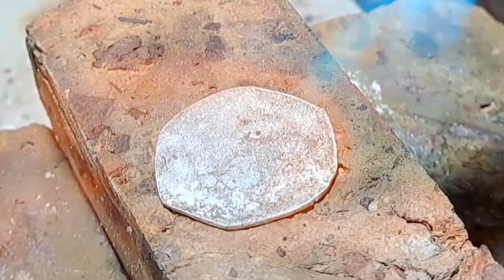create rings for men with new designs, handmade silver ring for mens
I made a silver men's ring with a new design and looks elegant, with a video guide that anyone can practice, if you like it please share